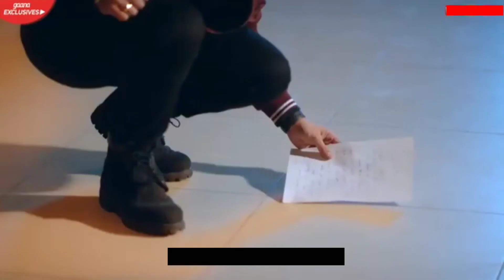Hauli Hauli Bhul Javange || Cute love story 2019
upload by ~ krishna
Editing      ~ Krishna

best love heart touching story
Love story
Short love story
Short love story in Hindi
Very heart teaching love story
Heart teaching love story
Sad love story
Heart teaching love
Heart teaching song
Heart teaching
Heart teaching love
Love story in Hindi
love Romantic story
Romantic story video 2019
new 2019 love story video
hot Romantic story
new song love story
best 2019 song story
beware love story
new video WhatsApp status
video status video
WhatsApp status
heart touching story
new video 2019 video
love story video video
cute romantic love story
cute story
love cute story
romantic video story
best love video
new 2019 love story
cute love video story